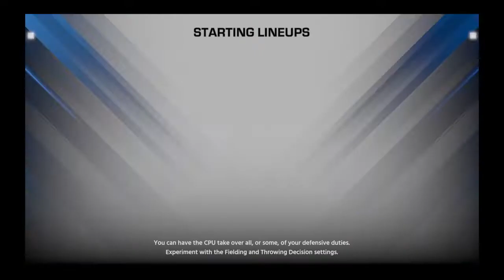Midland Rockhounds Vs Corpus Christi Hooks 3/3